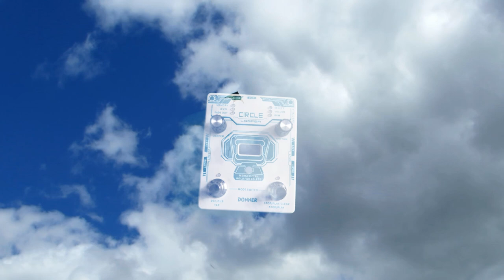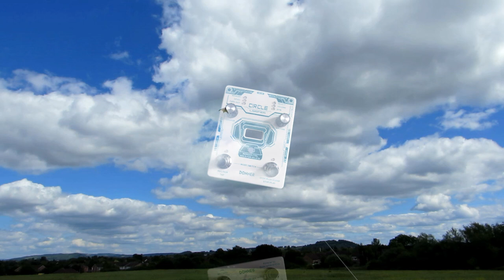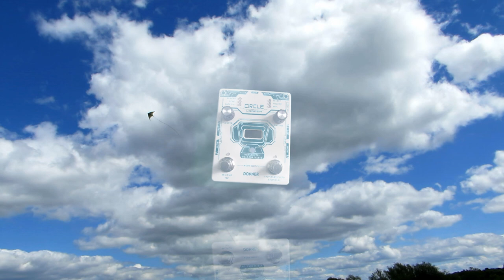Donner Circle Looper (DCL)...song created based on DCL backing track.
Basic backing track using Donner Circle Looper. song idea created to test the ease of use. Lead guitar, harmonica, percussion and vocals were recorded separately.